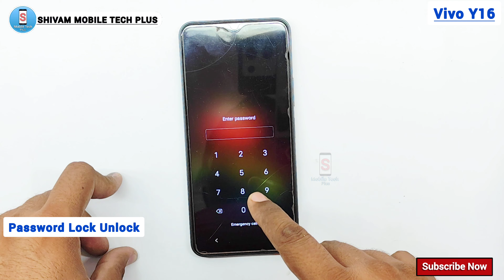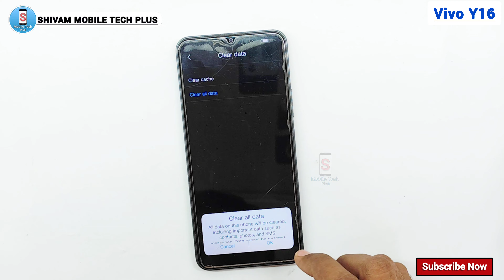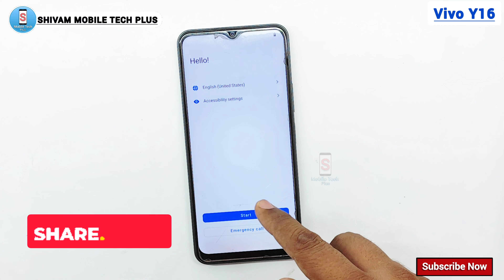Vivo Y16 Hard Reset Without Password || Screen Lock Unlock || Pattern Unlock || Without Pc || 2024.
vivo y16 hard reset bypass,
how to unlock phone if forgot password vivo y16,
vivo y16 lock forgot password,
forgot password vivo y16,
vivo y16 pattern unlock without data loss,
vivo y16 frp bypass screen lock not working,
vivo y16 frp hard reset
vivo y16 pattern lock unlock
vivo y16 pattern lock
vivo y1s lock remove unlock tool
vivo y66 lock remove
vivo y16 pattern unlock
unlock vivo y16
vivo y16 lock setting
vivo y16 pattern unlock unlock tool
vivo y16 ka pattern lock kaise kare
vivo y16 password unlock
vivo y66 lock
vivo y81 user lock remove unlock tool
vivo y81 user lock remove
vivo y91 user lock remove
vivo y90 lock remove unlock tool
vivo v9 user lock remove

धन्यवाद